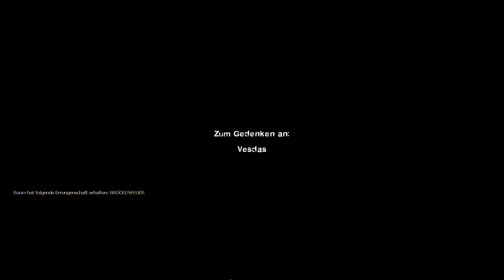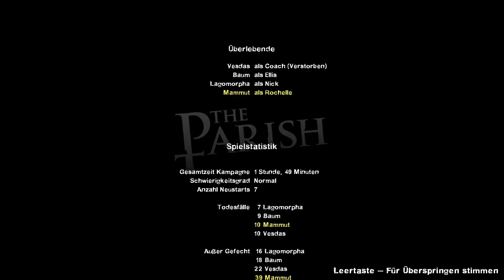Let's Play Together - LEFT 4 DEAD 2 - Part #36 [Deutsch/German]